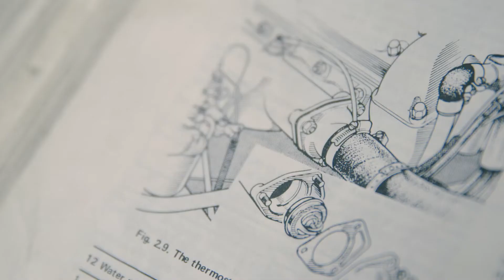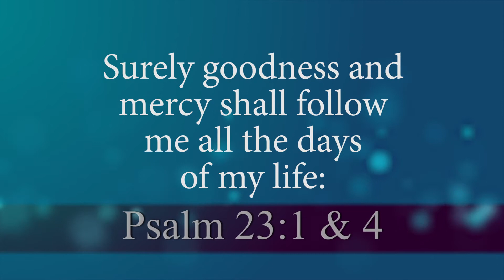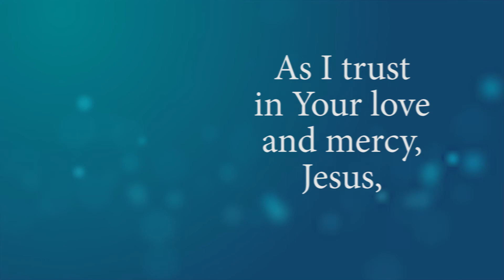In The Presence of My Shepherd | Moments of Comfort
In His love for us, God provides for us abundantly. No matter the situations or the locations of our lives. He blesses us and promises we will dwell eternally with Him. What hope and comfort!

Hear more of Christ's love for you from Worship Anew!